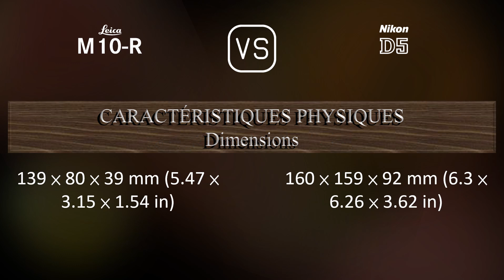Leica M10-R vs. Nikon D5: Une Comparaison de Caractéristiques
Cette vidéo fournit un aperçu des fonctionnalités du Leica M10-R et du Nikon D5 dans une comparaison de caractéristiques (comparison of specifications).

00:25 LANCEMENT
00:33 BOÎTIER
00:40 CAPTEUR D'IMAGE
01:01 IMAGE
01:16 OPTIQUE ET MISE AU POINT
01:41 ÉCRAN
01:58 VISEUR
02:09 FONCTIONNALITÉS PHOTOGRAPHIQUES
03:03 FONCTIONNALITÉS VIDÉOGRAPHIQUES
03:17 STOCKAGE
03:20 CONNECTIVITÉ
03:45 CARACTÉRISTIQUES PHYSIQUES
04:03 AUTRES CARACTÉRISTIQUES